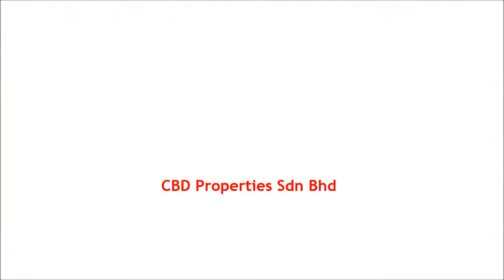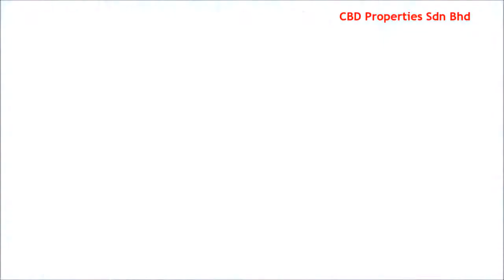Razak City Shop - Direction from Seremban Highway to RC